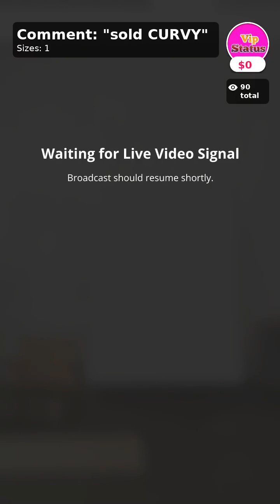Wow!! This Is Unbelievable!! Curvy Plus Size Boutique